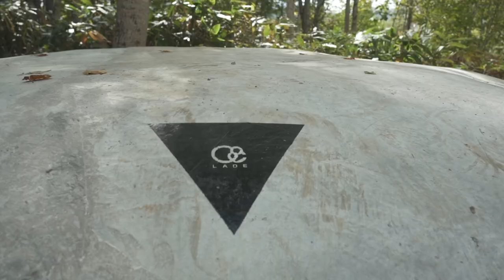蘭越 ランコ・ウシ RANKOSHI 2021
LADE.SNOW HOKKAIDO TEAM 2021.

北海道の蘭越町に在住するLADEライダー達と、
日本海を望むニセコ連峰での奇跡の晴天4日間シューティング。

Rider
河野龍海 (Snowboarder)
Ben Antoni (Backcountry Guide / Snowboarder)
Todd Thornley (Backcountry Guide / Skier)